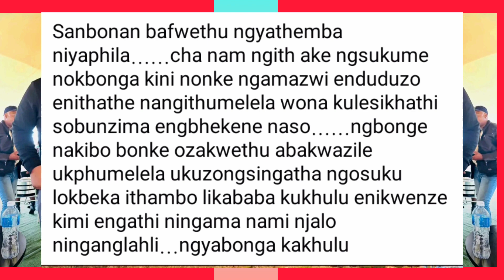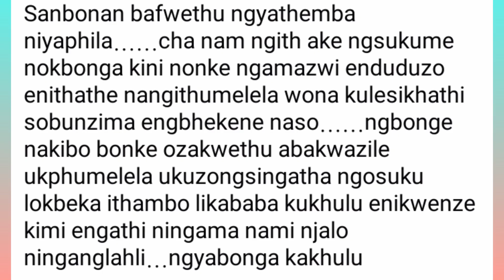Umbuzo iphi iThimu kaMaskandi??🤭 :Zizwele INkosi Yamagcokama edlulisa amazwi okubonga abamsingathile